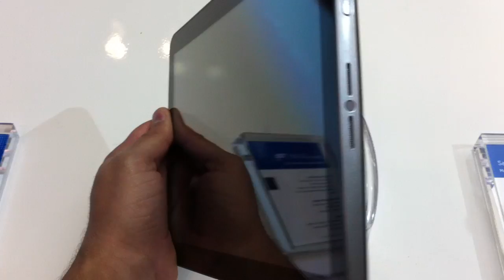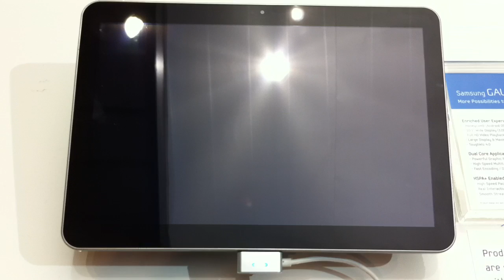Probando²: Samsung Galaxy Tab 10.1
Desde CTIA Wireless 2011 nos encontramos probando la nueva tablet de Samsung: la Galaxy Tab 10.1.